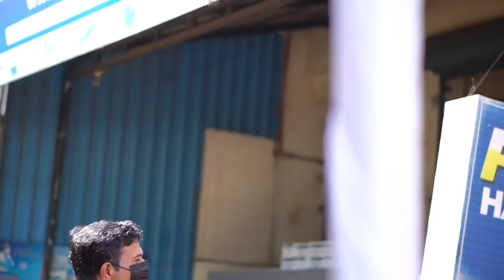ടീമേ.. ആലുവ status menswear ഉദ്ഘാടനത്തിന് ഷിയാസ്ൻറെ "മുത്തേ സത്തെ" സോങ് ..